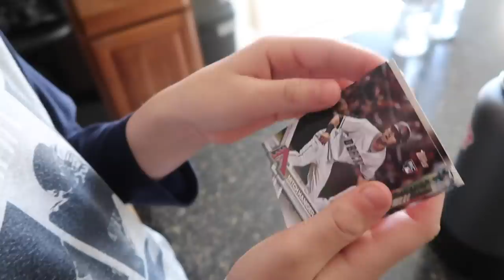Mason Gets a Baseball Evaluation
It's a weekend without any sports tournaments, but we still find our way to the batting cages for some baseball action, Mason gets a one on one Baseball Evaluation with our friends from Rijo Athletics AZ and we show off our random items (including a new phone) we found while out running errands.

16772 W. Bell Rd, Ste 110-115